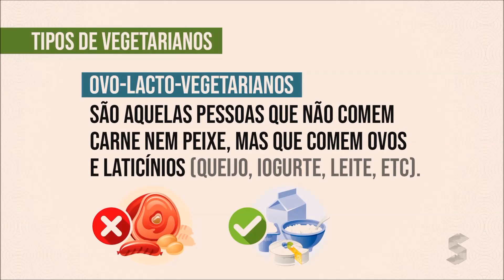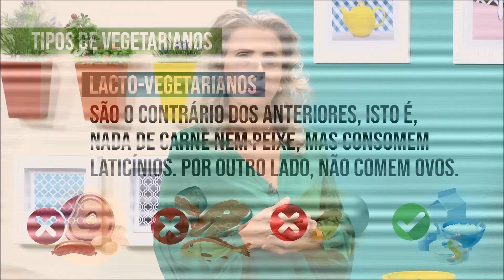Veganismo ou vegetarianismo - Alcione Altini fala sobre as diferenças dessa alimentação